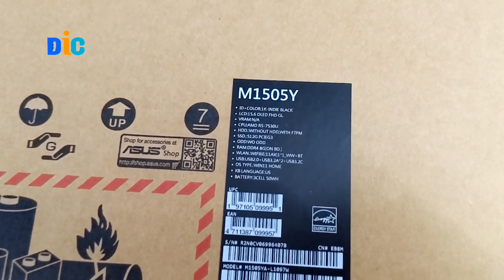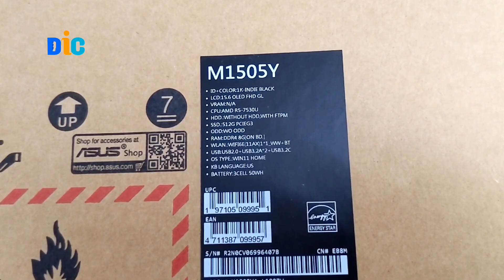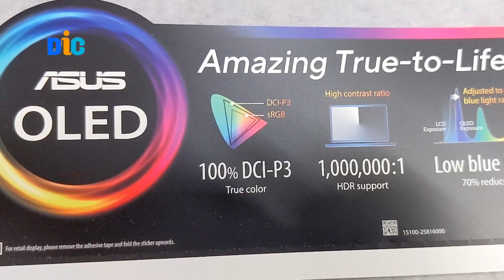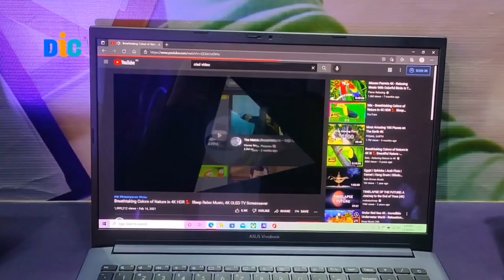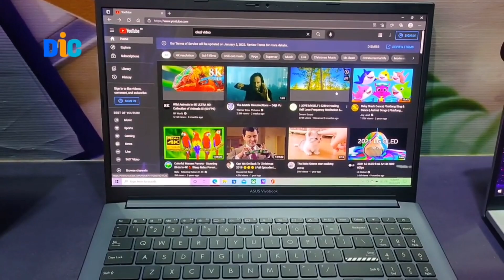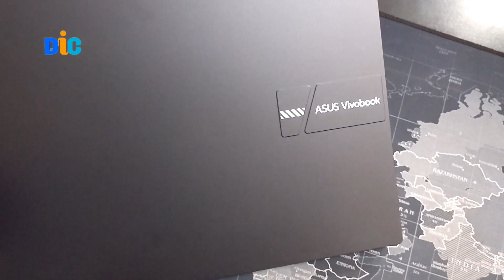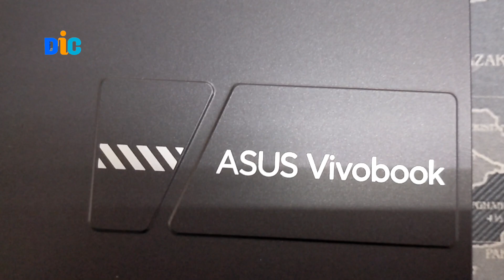Asus vivobook 15 m1505ya / ryzen 5 7530u laptop / asus vivobook 15 OLED laptop price in bd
In this video details of Asus vivobook 15 m1505ya amd ryzen 5 7530u 15.6" fhd oled laptop unboxing & review. asus vivobook 15 ryzen 5 OLED laptop price in Bangladesh.